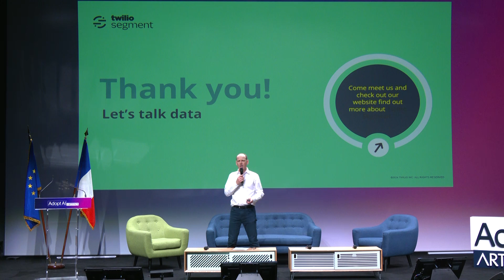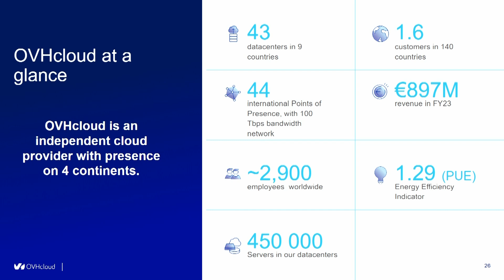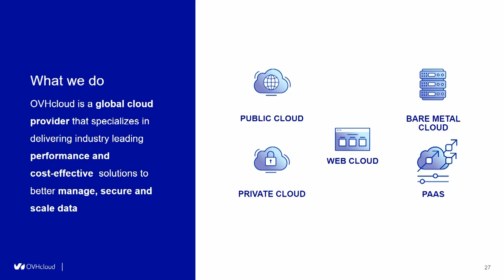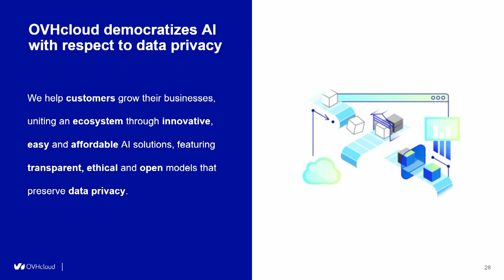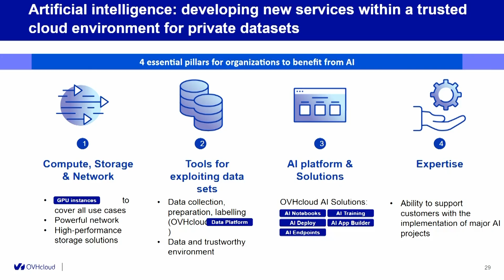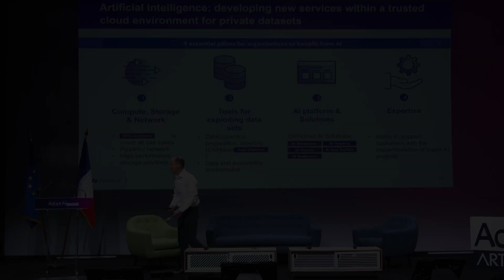Benjamin Revcolevschi, Deputy CEO at OVHcloud on Democratizing AI | Adopt AI Summit 2024 - Paris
Watch the replay of the keynote on "Democratizing AI with OVHcloud" by Benjamin Revcolevschi, Deputy CEO at OVHcloud.

For the 10th anniversary, Artefact was thrilled to organize Adopt AI, an international summit to promote the adoption of data and AI, at Station F, in Paris. We brought together a panel of 80+ high-profile speakers from the AI and business worlds to share their vision, insights, expertise, and use cases.